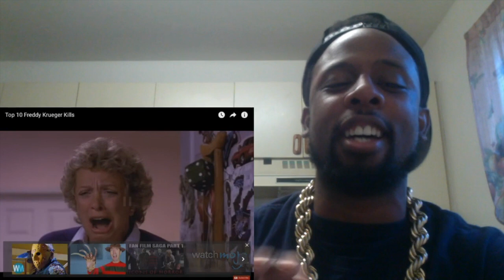*Happy Halloween* Top 10 Top 10 Freddy Krueger Kills REACTION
Original Video